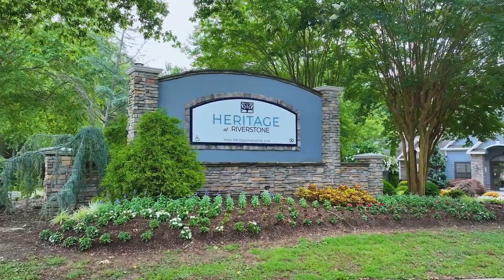Heritage at Riverstone - Canton, GA